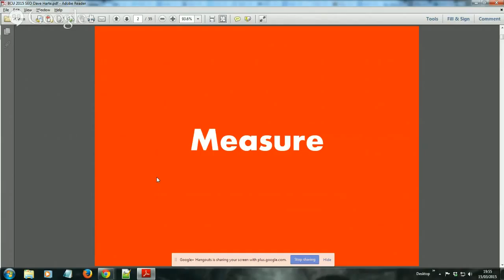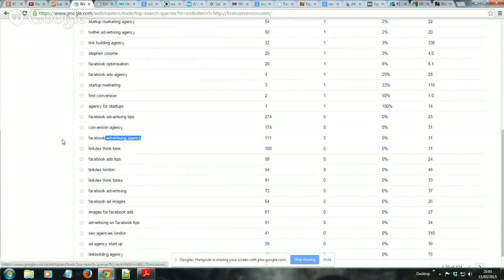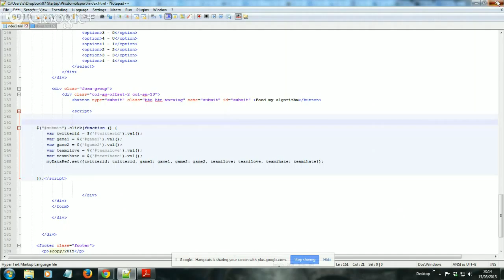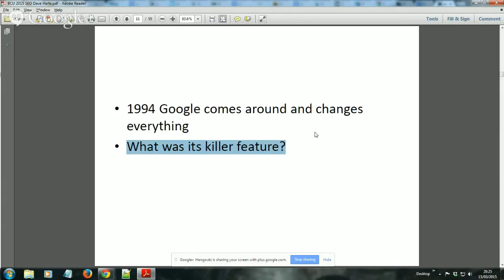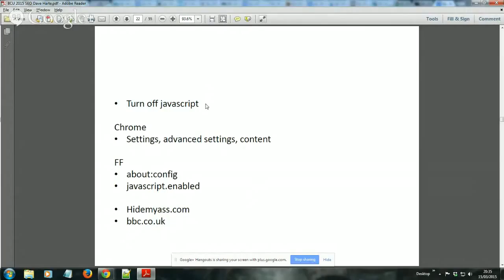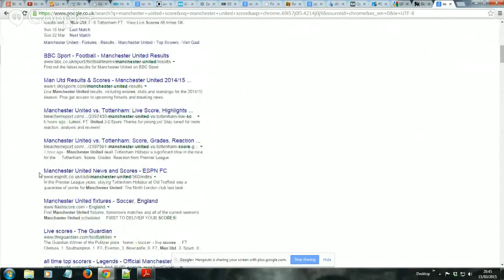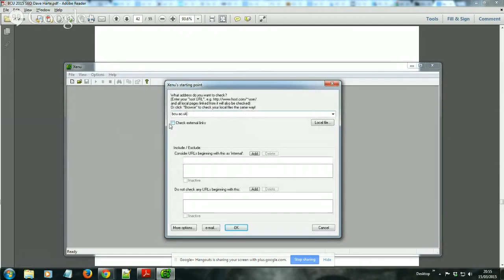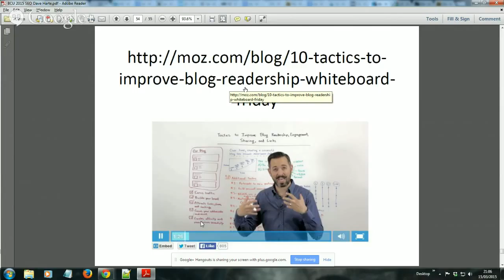BCU SEO 1